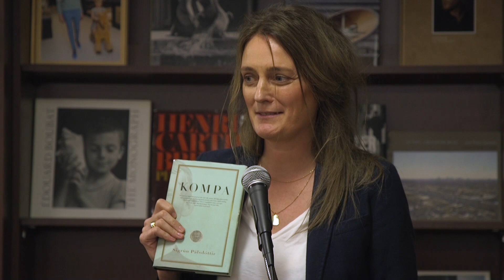Author Sigrún Pálsdóttir discusses "History. A Mess."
Author Sigrún Pálsdóttir joins translator Lytton Smith at Brookline Booksmith for the Transnational Lit Series. While studying a seventeenth-century diary, the protagonist of History. A Mess. uncovers information about the first documented professional female artist. This discovery promises to change her academic career, and life in general … until she realizes that her “discovery” was nothing more than two pages stuck together. At this point there’s no going back though, and she goes to great lengths to hide her mistake–undermining her sanity in the process. A shifty, satirical novel that’s funny and colorful, while also raising essential questions about truth, research, and the very nature of belief.